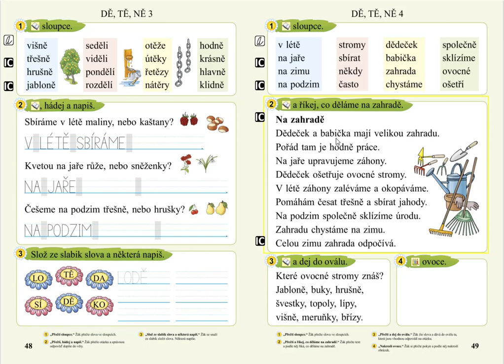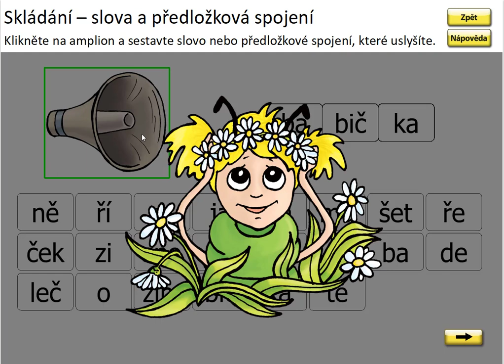Slabiky DĚ, TĚ, NĚ (skládání slov a předložkových spojení), SLABIKÁŘ 2, str. 49, cv.1 procvičování